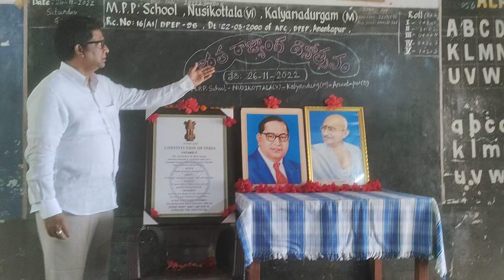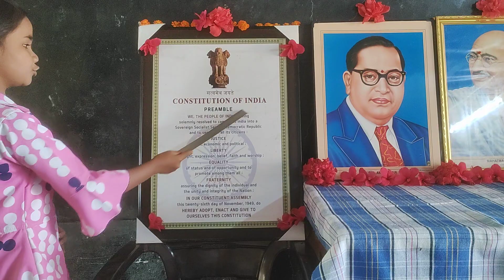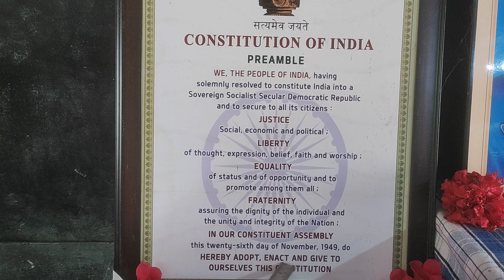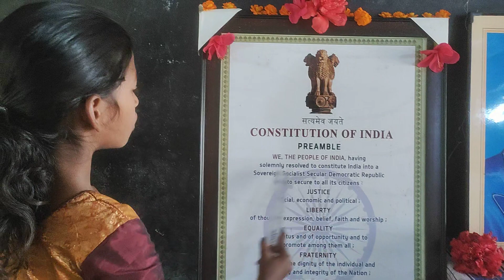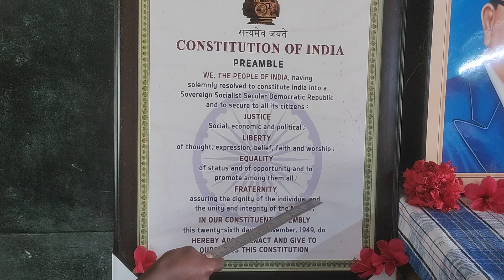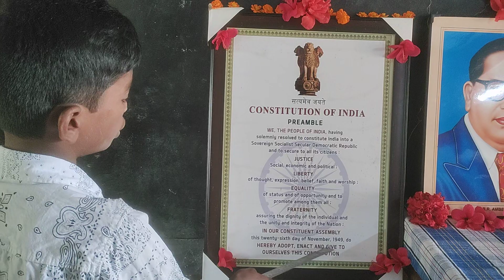Reading 'Constitution of India's "PREAMBLE". ptd by BIKKI SREENIVASULU, Kalyandurg, Anantapur, AP.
Celebrating "National Constitution Day of our INDIA on 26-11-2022.
Our children have read the PREAMBLE on this Special Occasion.
Ptd by,
BIKKI SREENIVASULU,Teacher
Kalyandurg (M), Anantapur (D), Andhra Pradesh State.